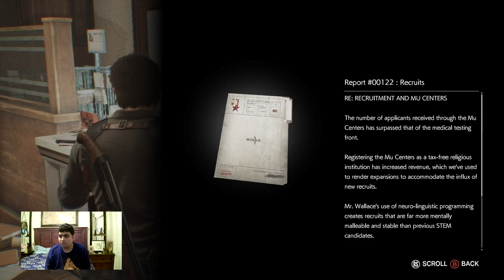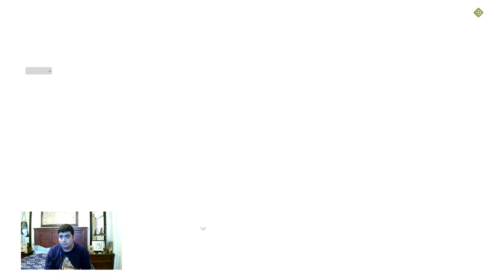Let's Play The Evil Within 2 Part 2